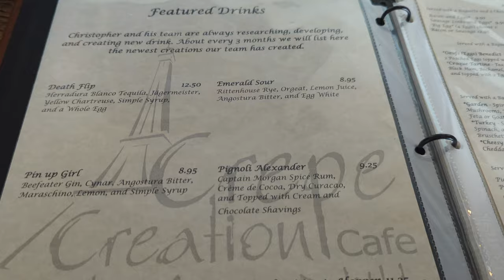Crepe Creation Cafe at Myrtle Beach, in Market Commons! Definitely a great place to try out!!! 💯💯💯